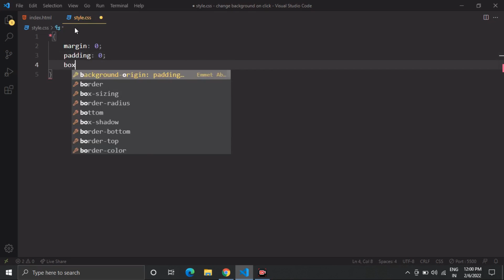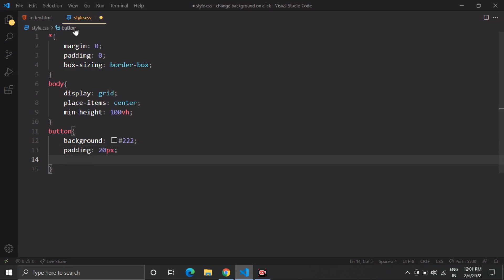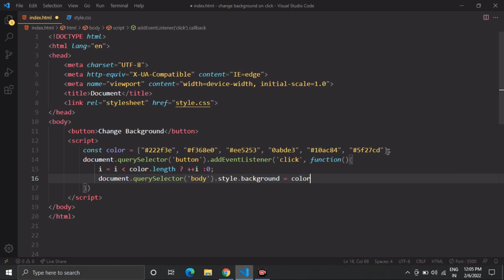How to Change Background Color On Click | Change Background Color Using Html, Css & Javascript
Hello readers, Today in this Video you’ll learn how to Change Background Color On Mouse Click Using Html, Css & Javascript.

How to Change Background Color On Mouse Cick Using Html, Css & Javascript
Change Background On Mouse Click